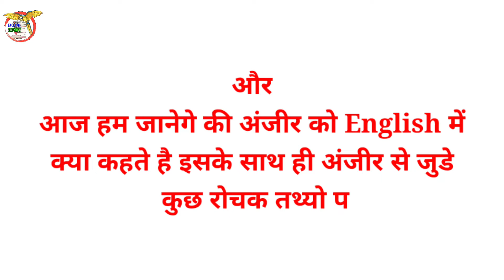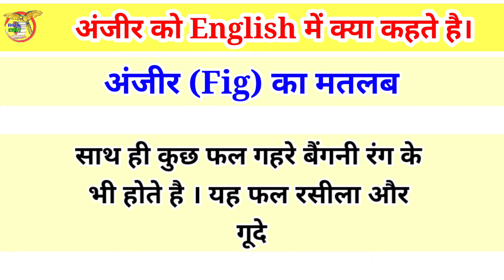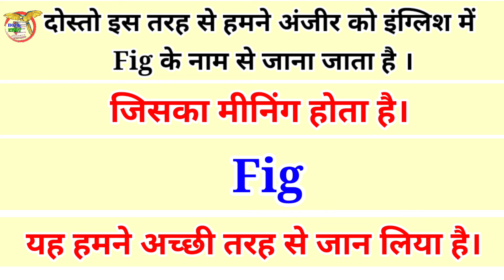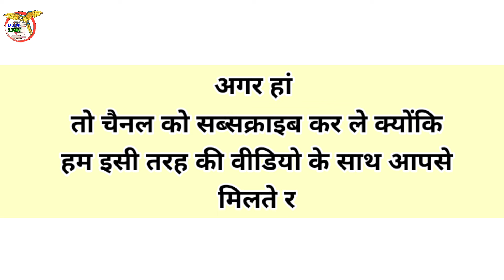anjeer ko english mein kya kahate hain // अंजीर को इंग्लिश में क्या कहते हैं